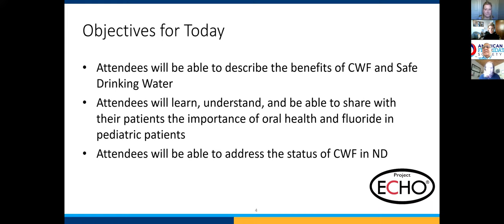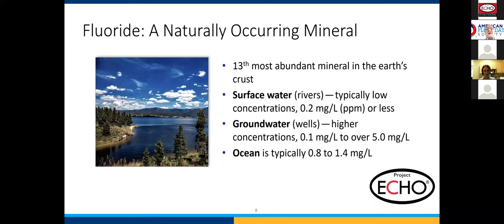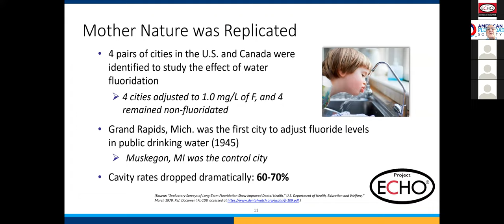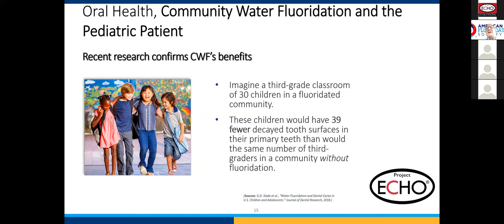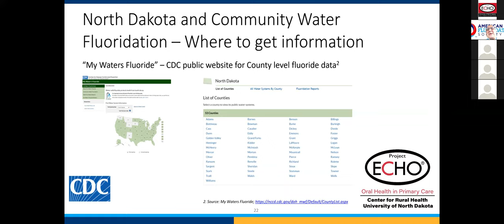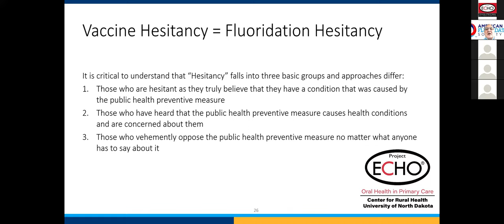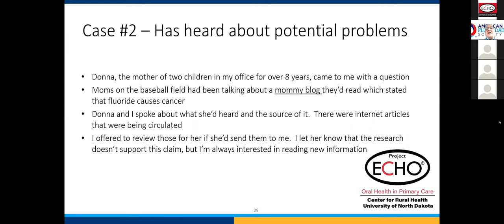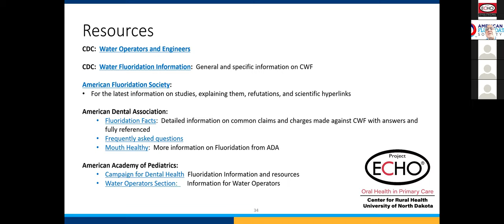Talking with Patients about Safe Drinking Water, Community Water Fluoridation, and Oral Health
Oral Health in Primary Care TeleECHO presented by Johnny Johnson Jr., DMD, MS